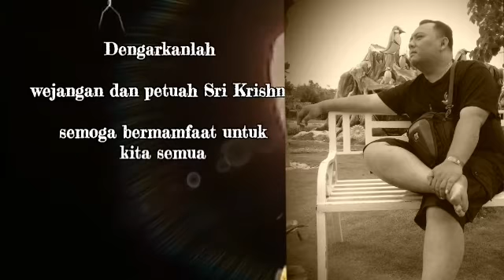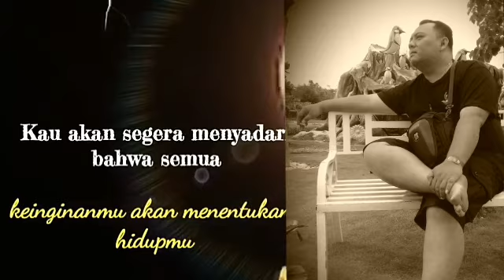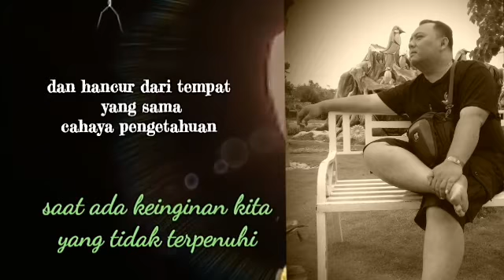wejangan sri krishna